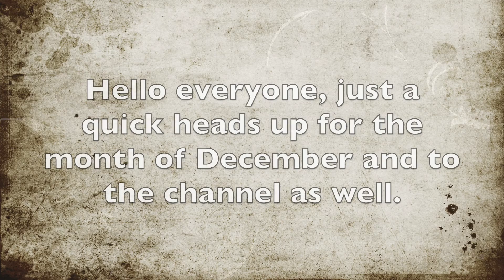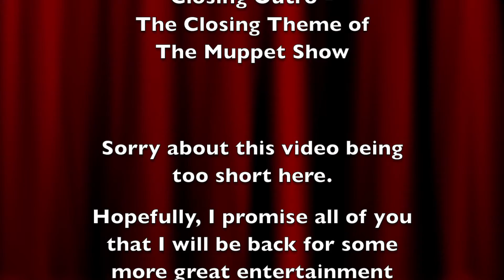Announcement/Updates for the month of December!!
Hello everyone, here is an update and announcements for all of you here. Anyways, that is all I've got to say. If you have any questions or would like to comment on something, please make sure to leave your comment in the comment section below and don't forget to like this video, subscribe to my channel on YouTube, Support me on Patreon, Look at my Facebook Page of my "YouTube Channel" and Follow/Friend me Google. With that said, I am Daniel Temons saying, "Follow Your Dreams" and I hope that of you will have a wonderful and terrifically awesome day. See you later everybody.